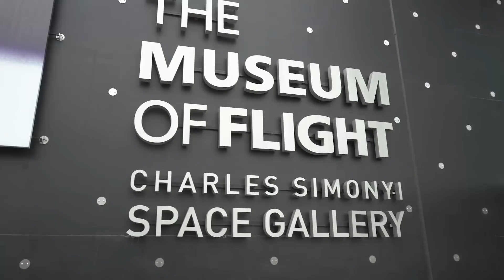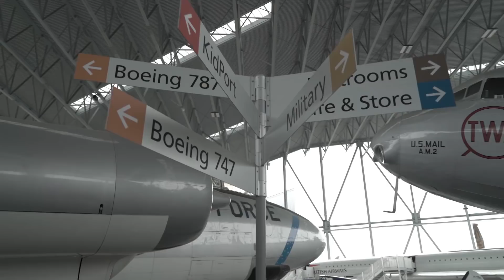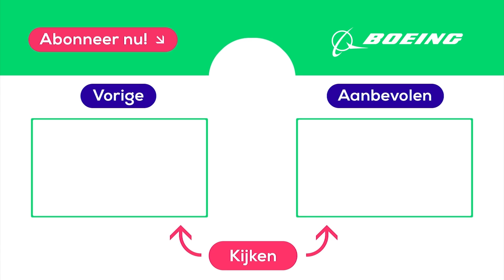Avontuur GIO en Team Thuisbrengers krijgt onverwachte wending | Thuisbrengers #4 | Transavia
Aflevering #4 alweer! Gio vertrekt samen met de rest van Team Thuisbrengers eerst naar het ‘Museum of Flight’, het grootste onafhankelijke vliegtuig-  en ruimtevaartmuseum in de wereld.

Daarna zijn ze uitgenodigd door Boeing voor een chique sleutel-diner op een prachtige locatie met heerlijk eten. Het eindigt helaas met een onverwachte wending, het team kan de nieuwe Boeing toch niet thuisbrengen. Check de aflevering, en zie waarom niet.

Transavia krijgt een nieuwe Boeing, een 737-800. Maar… die staat nu nog in de Boeing-fabriek in Seattle. Reden voor Transavia om Team Thuisbrengers samen te stellen: een groep winnaars die samen met de crew onze nieuwe, grote baby veilig thuis mogen brengen.
In deze serie laten we je die reis van begin tot eind zien. Van het verrassen van de winnaars tot de tour in de Boeing-fabriek in Seattle. En van de eerste kennismaking met ons nieuwe vliegtuig tot de aankomst in Nederland.